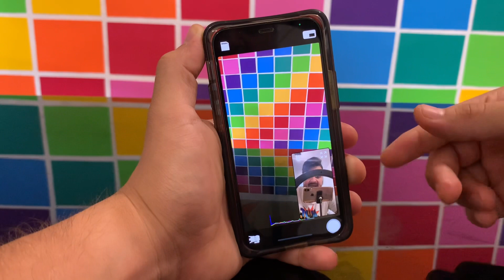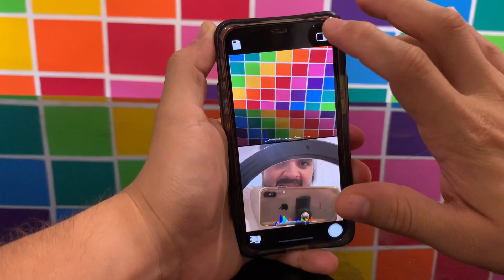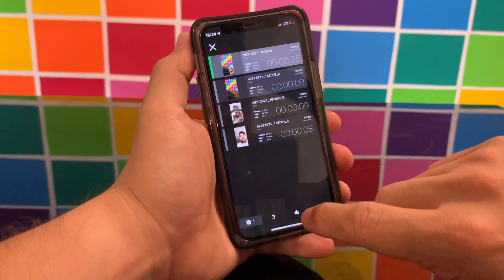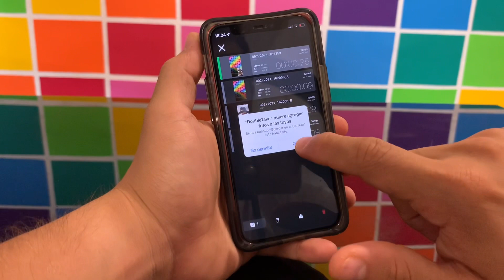GRABA VIDEOS con las 2 CAMARAS del iPhone al MISMO TIEMPO ¡FRONTAL Y TRASERA!